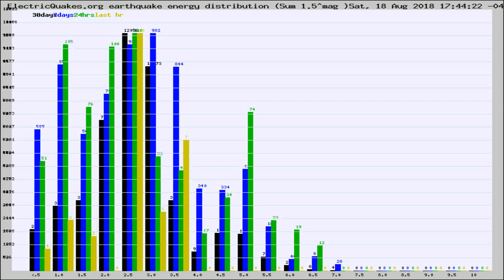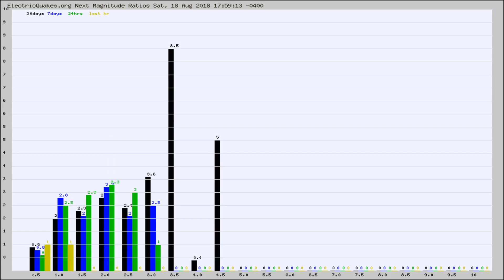Todays_Hourly_World_Earthquake_Statistics_from_ElectricQuakes.org_08-18-18+18:02:01